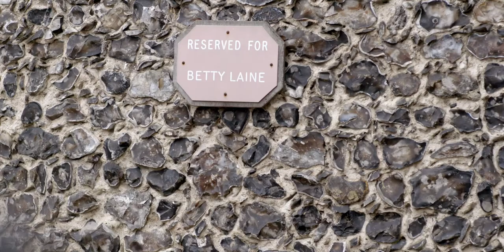Laine - Official Trailer